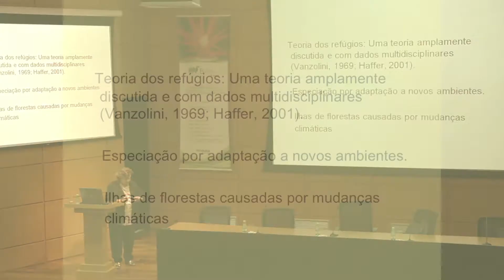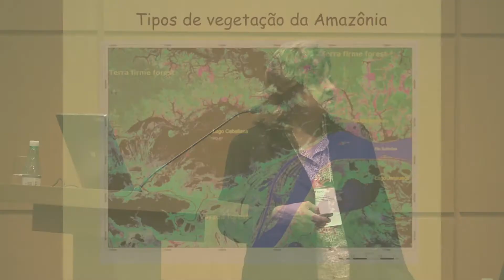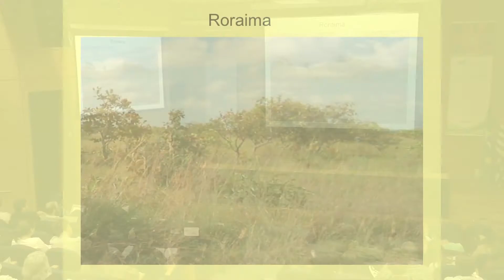Especial Biota-Educação VII - Amazônia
O Ciclo de Conferências Biota-FAPESP Educação abordou, em evento realizado no dia 19 de setembro em São Paulo, a importância da Amazônia, maior bloco remanescente de floresta tropical do planeta, estendendo-se por nove países da América do Sul. Neste vídeo produzido pela equipe da revista Pesquisa FAPESP, os pesquisadores convidados relatam as características mais importantes do ecossistema e explicam quais são as principais ameaças à conservação da Amazônia.

Para o biólogo Helder Queiroz, diretor do Instituto de Desenvolvimento Sustentável Mamirauá, alterações em pequena escala, como a abertura de clareiras para a extração de madeira, podem representar um grande risco ao equilíbrio da floresta. É difícil, segundo ele, detectar a abertura de pequenas clareiras para a extração seletiva de madeira, um dos mais antigos e sérios problemas na região. "Muitas das árvores com madeira de grande valor comercial são fundamentais para a alimentação de diversos animais", disse Queiroz. Mesmo em escala reduzida, essa forma de desmatamento pode erodir ou compactar o solo e esgotar seus nutrientes.

Apesar da aparente degradação, os índices de desmatamento na Amazônia têm caído nos últimos cinco anos. De acordo com Maria Lúcia Absy, pesquisadora do Instituto Nacional de Pesquisas da Amazônia (Inpa), entre 2004 e 2012 houve uma redução de 84% nas taxas anuais de desflorestamento na Amazônia Legal. Além disso, a especialista descartou a ideia de homogeneidade da floresta. "Está errada aquela ideia de ver a floresta amazônica e achar que ela é uniforme", afirmou.